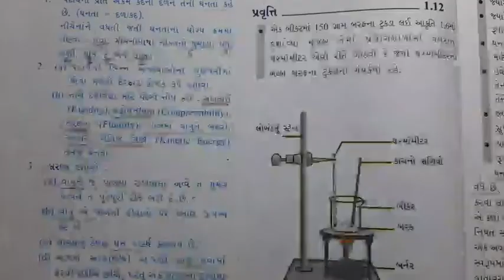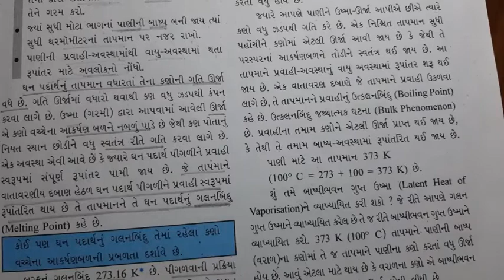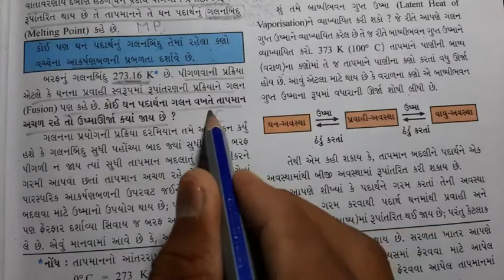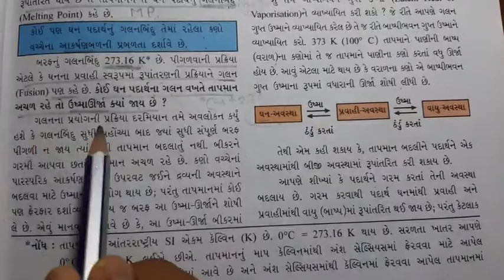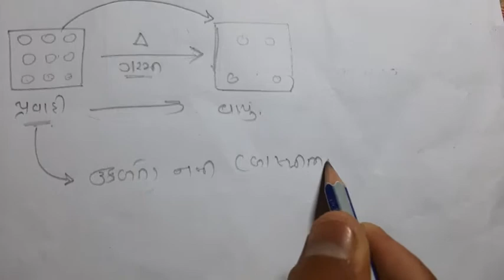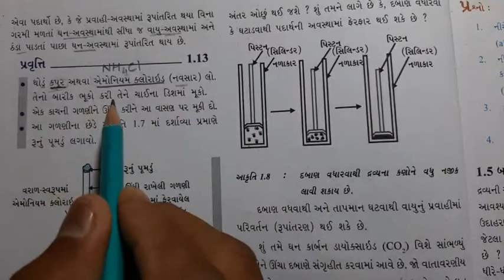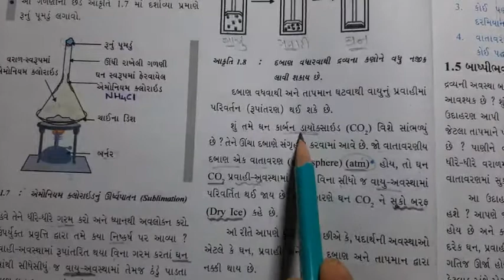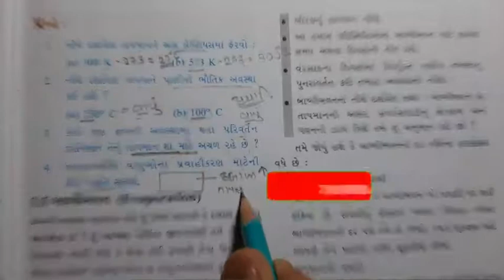આપણી આસપાસમાં દ્રવ્ય ભાગ-3